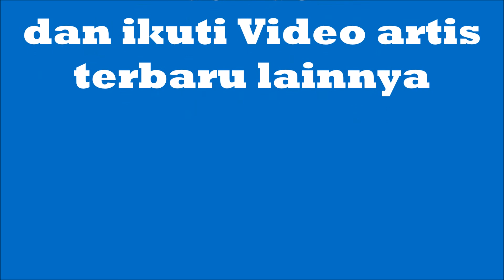Tampan Tak Erwin Dawson Pelakon Iqbal Drama Sesegar Nailofar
Untuk mendapatkan video terbaru lainnya.